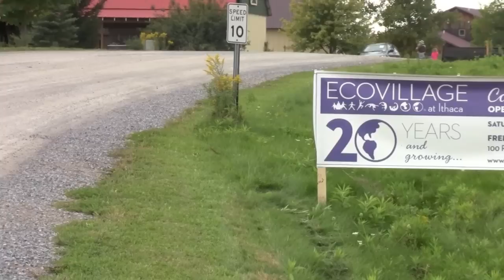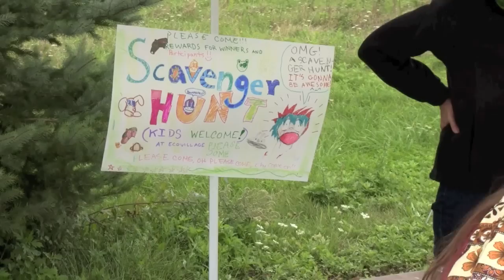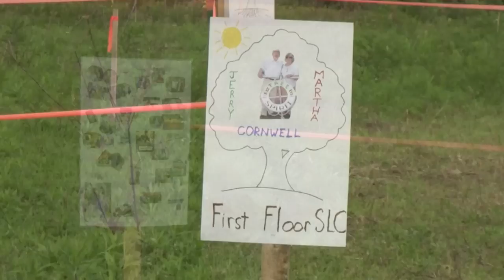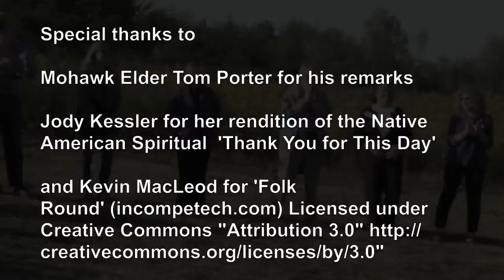Catching the flavor of 20 Years of EcoVillage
Capturing the flavor of the celebration for 20 years of EcoVillage at Ithaca in New York